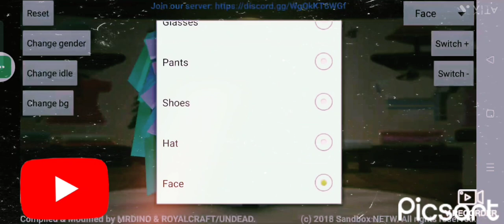new free rainbow wings for everyone!! free !!